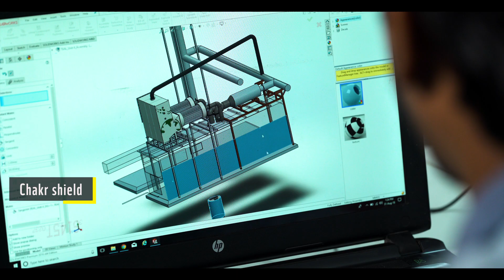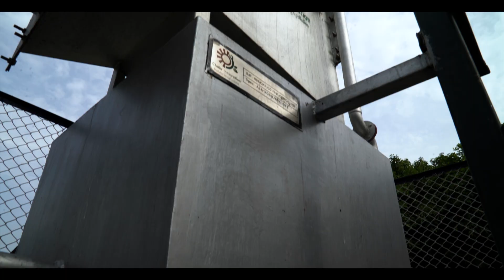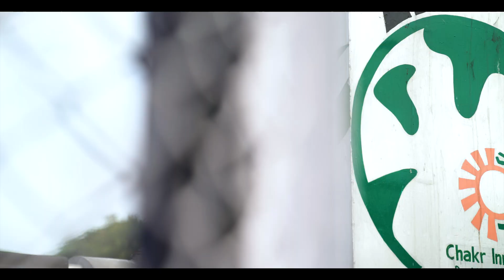Capturing Particulate Matter from Diesel Generators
Developed by : Chakr Innovation Private Limited

Chakr Innovation was awarded for its technology- Chakr Shield which is a retrofit solution that captures up to 90% Particulate Matter (PM) from Diesel Generator(DG) thereby reducing the black carbon emissions to the atmosphere and improving the quality of air. The device is installed over the exhaust pipe of the DG that captures the exhaust and cools it to cause agglomeration of the soot particles. These soot particles, which primarily consist of PM, are collected as raw material for making inks and paints for use in merchandise.
Please let me know in case of any query that you may have.